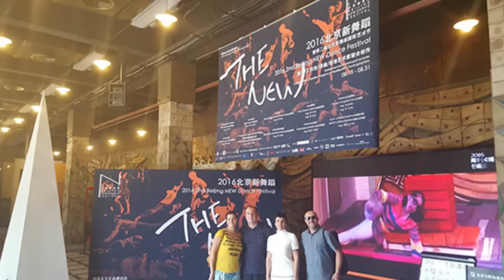Tv Tera Ritamot na gradot Micevski, Risimkin i Ljubojna go osvojuvaat Peking 30 08 2016